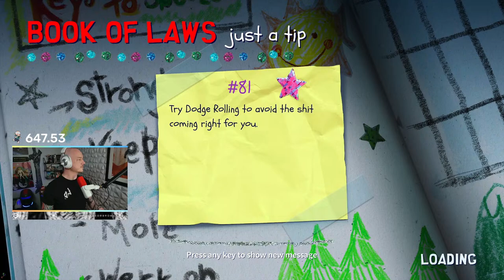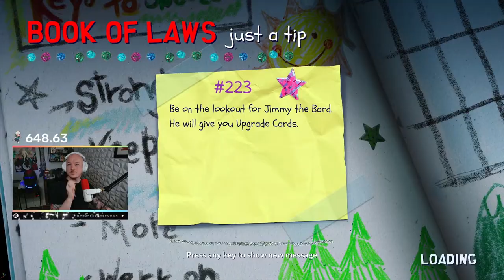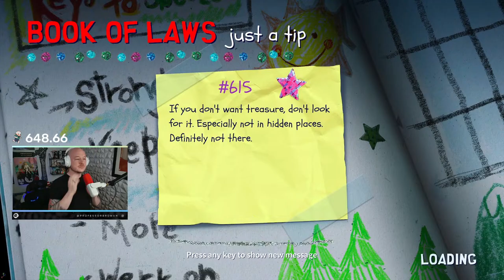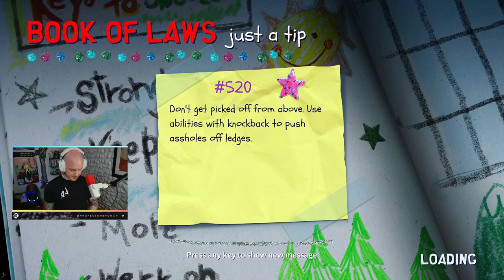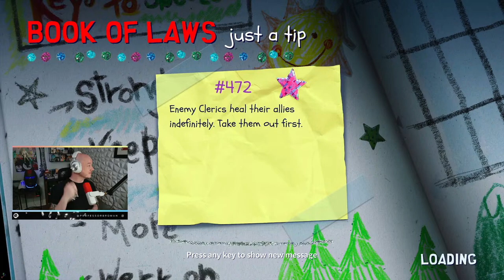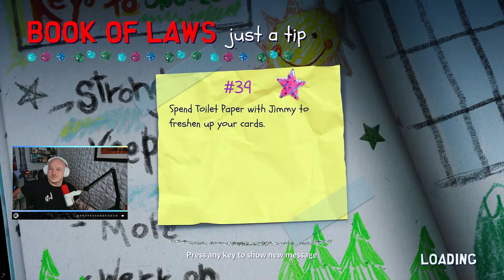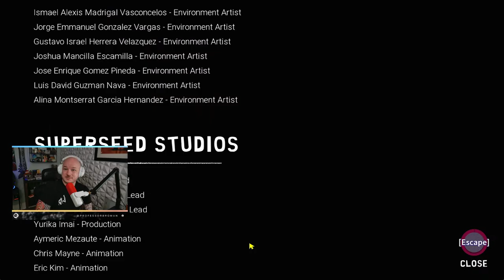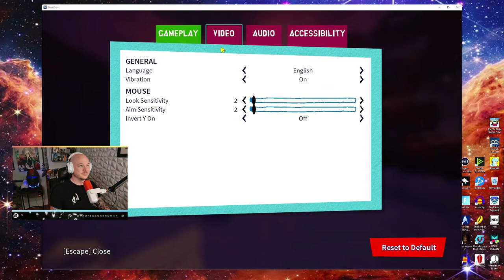SOUTH PARK: SNOW DAY! Early Access Look!